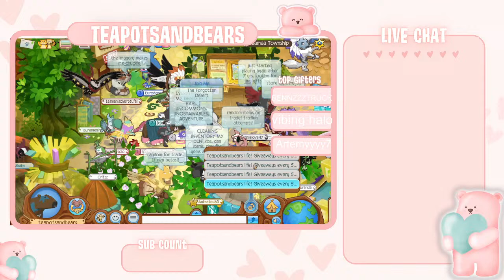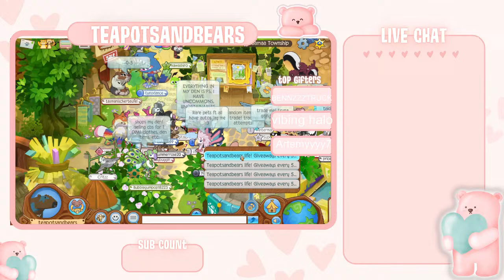Teapotsandbears aj chill night stream+ write cards with me +giveaways every 5!!